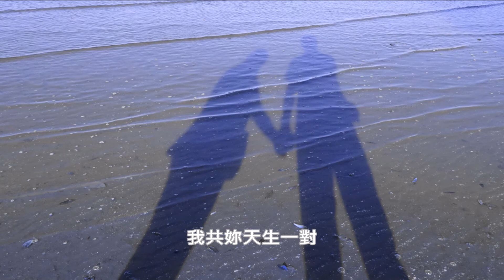《地老天荒仍愛妳到底》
曲、詞：海牛

有著妳多麼精彩
每一天都多麼可愛
在昨天今日與未來
我愛妳從不變改

妳像曙光清新空氣
送我溫暖賜我生機
現我終於領會當中真理
我是天生愛定妳

我願意傾出一切
愛著妳一生一世
沒有誰人別個可取替

我共妳天生一對
決意一世與妳相許
為妳依戀愛慕傾心痴醉
更願一生醉下去

我願意傾出一切
愛著妳一生一世